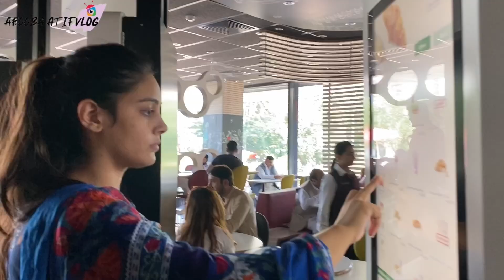Welcome home little princess 🕊️ | Part 2